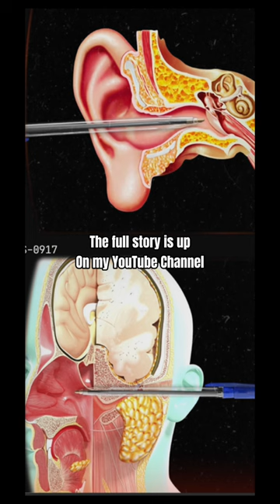If you don’t believe in Evil this will make you believe it 💔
As the victims lay there, Dale instructs William to leave the room while he points the weapon at 19 year old Michelle and forces her to remove her clothes before repeatedly forced himself on her, assaulting her in horrific ways.

Once he was done, he allowed her to use the bathroom while he watched, before grabbing her while she was still nude and throwing her face first onto the floor in the pool of blood where the other hostages lay.

Father Orren recalls the horrific moments that Michelle pleaded for her life crying that she was too young to die before he just blankly looked at her and fired into her head.

When Dale and William go to leave they see that Orren was still breathing, Dale wraps a wire around his neck in a attempt to strangle him, but it was taking too long so he moves Orren onto his side.

Picks up a pen and inserts it into his ear point first. Dale then stomped on the pen multiple times that it didn’t just puncture his eardrum, but it went all the way through his throat.

Scary story, true crime, true crime podcast, true crime yotubers, true crime TikTok, true crime TikTok’s, true crime daily, creepy, storytime